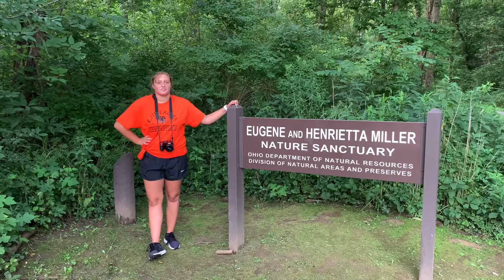Focus on photography 4H project / beginning photography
4-H Focus on Photography project. Becky is really shy behind a camera. Let’s show her some love.